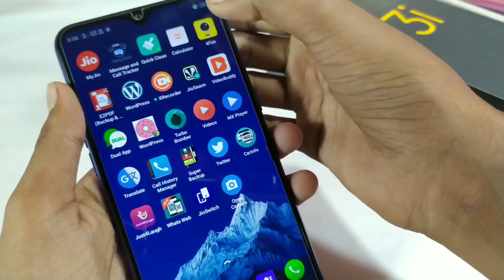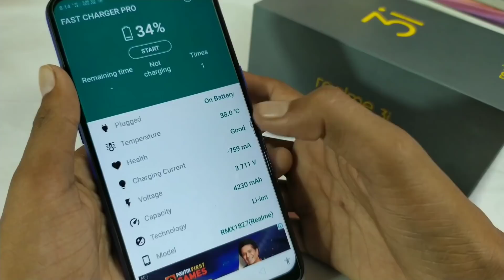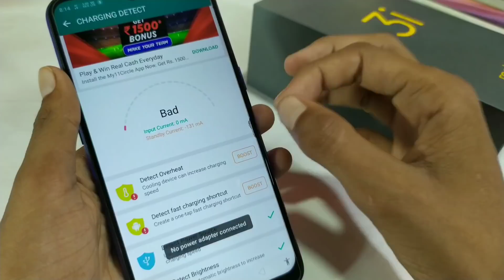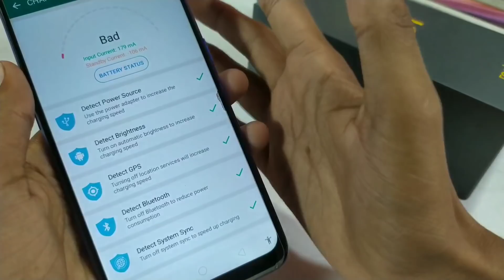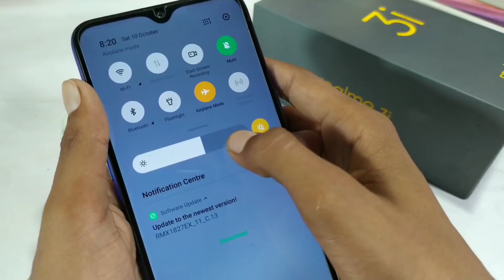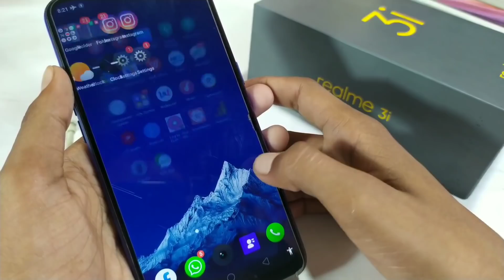फोन में ये सेटिंग कर लो 35 मिनट में बैटरी फूल चार्ज हो जाएगा 100% | काश ये सेटिंग पहले पता होता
Title :- फोन में ये सेटिंग कर लो 35 मिनट में बैटरी फूल चार्ज हो जाएगा 100% | काश ये सेटिंग पहले पता होता

Enable fast Charging mod of any mobile

Mobile ko fast charge kaise kare

Enable hidden fast charging mode